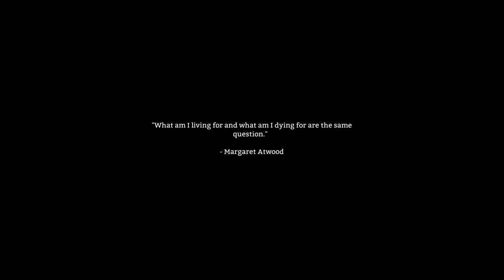Apocalypse Games: The Long Dark - Alpha! (Feb 2016)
Hypothermia Simulator 2016